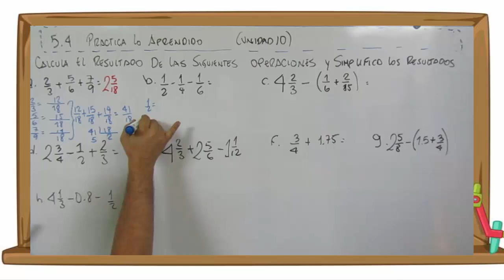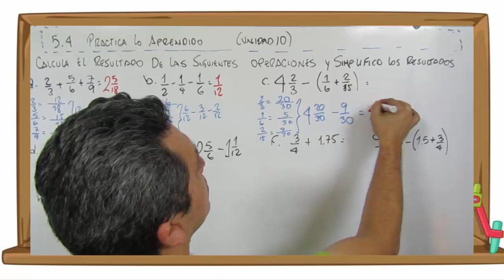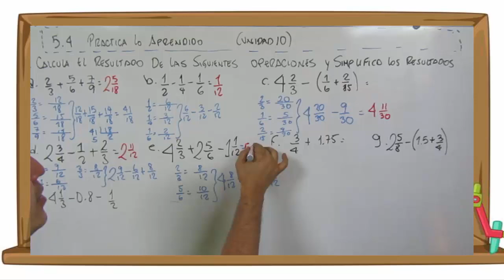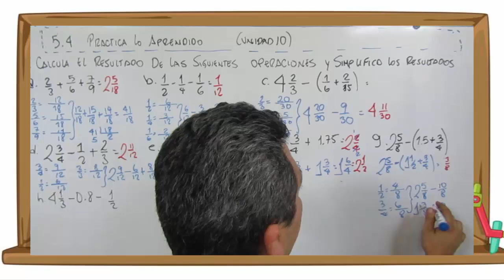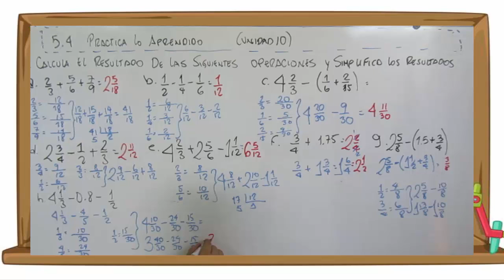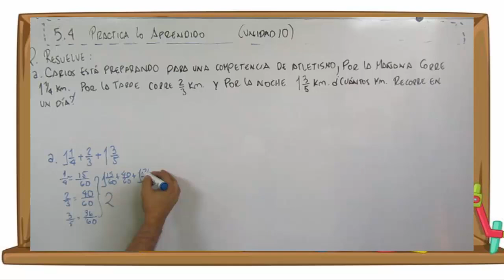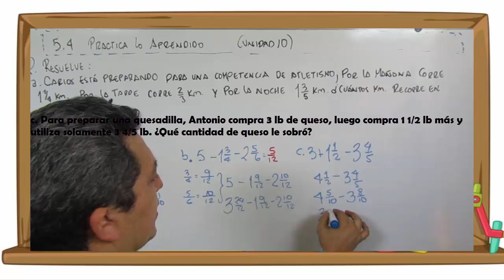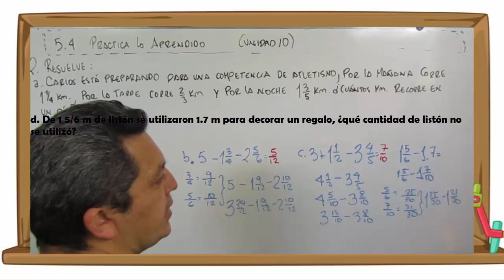5.4 PRACTICA LO APRENDIDO 5º GRADO